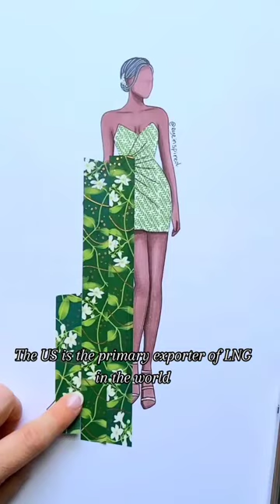Creating a design inspired by Mother Earth 🌎 @ClimatePower climatepowerpartner # fashion